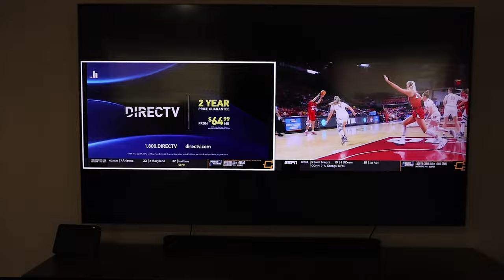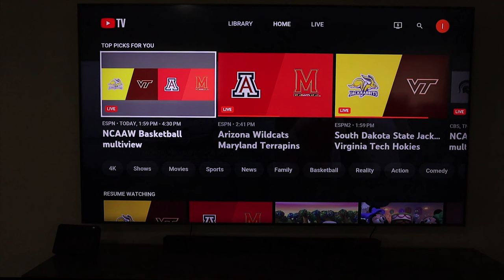YOUTUBE TV MULTIVIEW (Watch 2 or 4 Streams at Once) | Youtube TV Price Hike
2 Pack $12 Replacement Remote
$10 All Roku TV Replacement Remote
Original Roku Replacement Remote
AAA Batteries Energizer
AA Energizer batteries

Super Quick Video on YOUTUBE TV price Hike + YOUTUBE TV MULTI VIEW.
They have pre selected games that you can watch 2 or 4 streams at once. It will be pretty cool to be able to customize games in the future with NFL and NBA. Tell me that you think about Multi view.